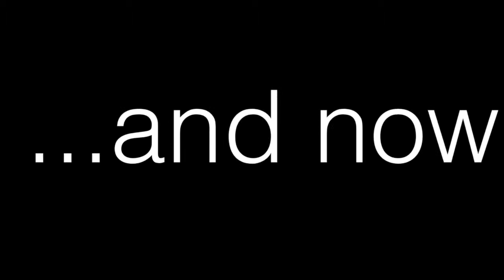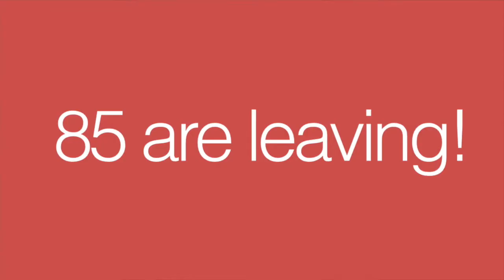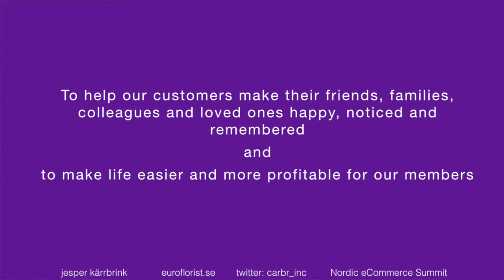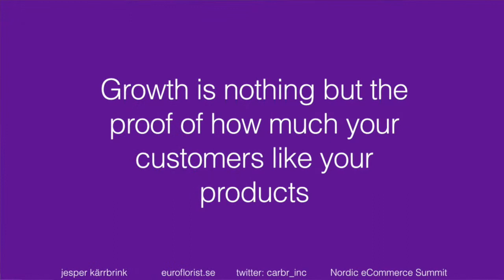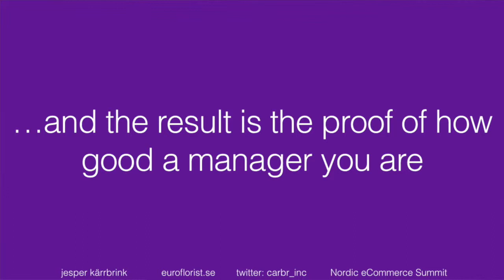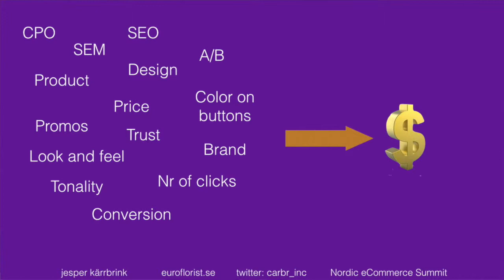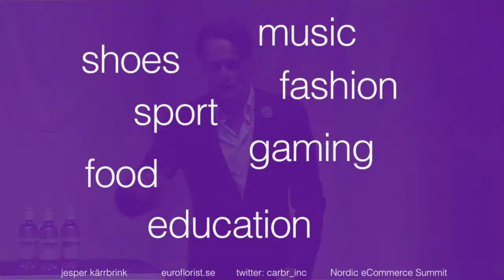Jesper Kärrbrink - Nordic eCommerce Summit 2014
Jesper Kärrbrink speaking at Nordic eCommerce Summit Malmö, Sweden, 2014